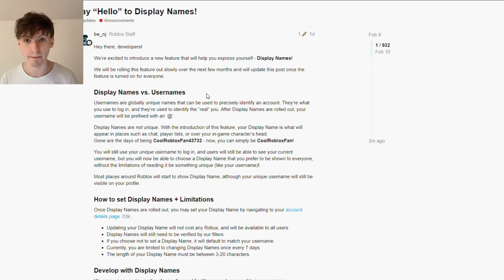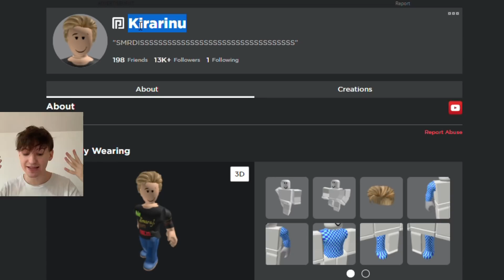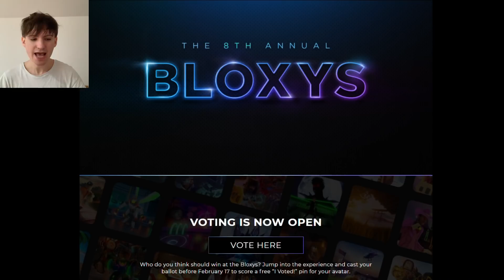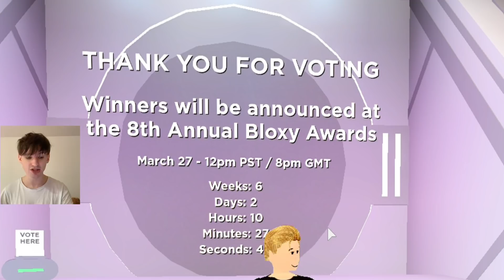ROBLOX NIKADA NECE BITI ISTI + BLOXY NOMINACIJE 😱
NOVI UPDATE U ROBLOX-U +  ROBLOX BLOXY NOMINACIJE! wow mnogo togaa...